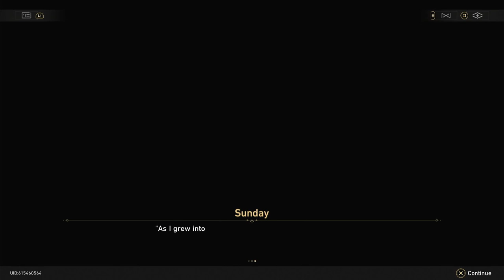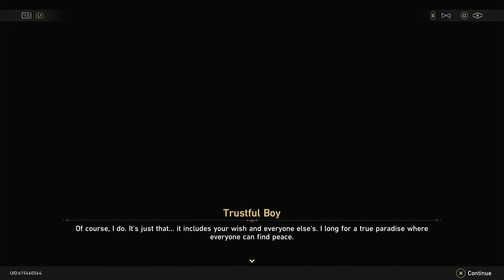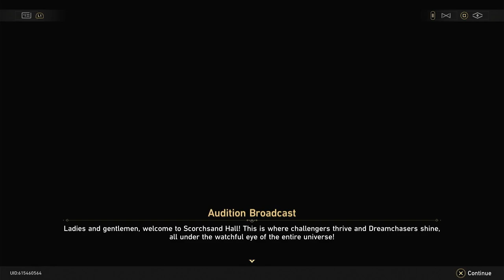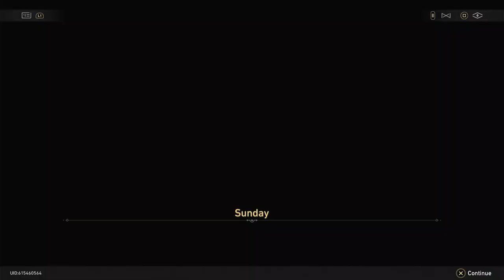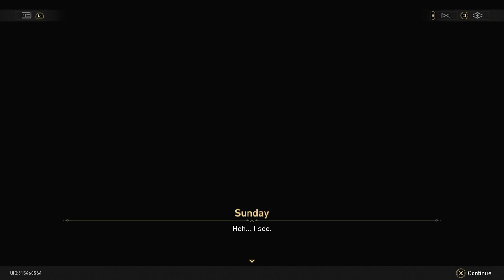Honkai Star Rail: Going To SoulGlad Festivity Auditions